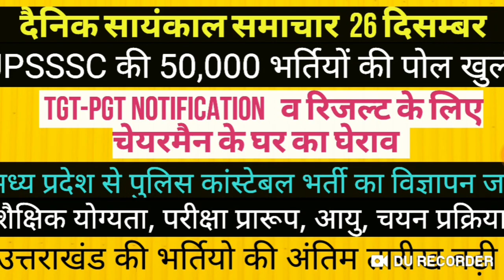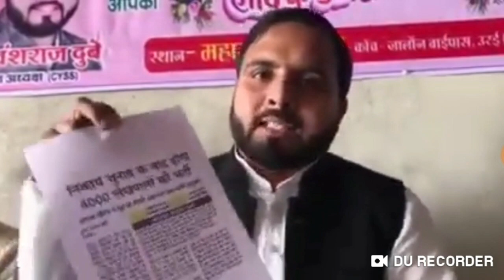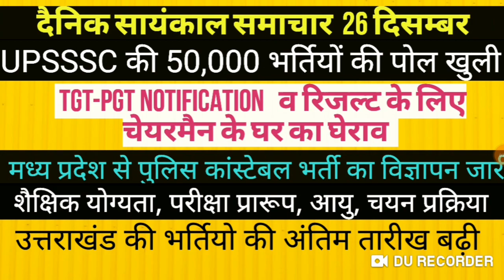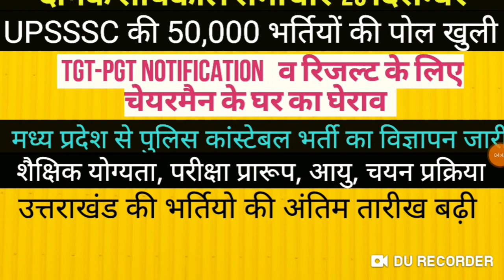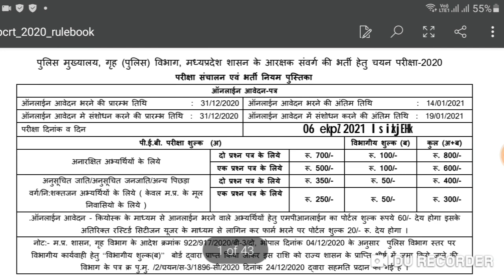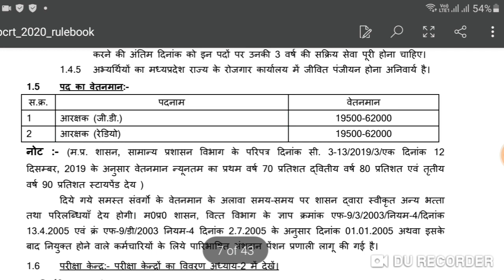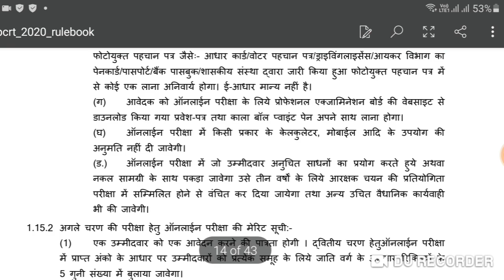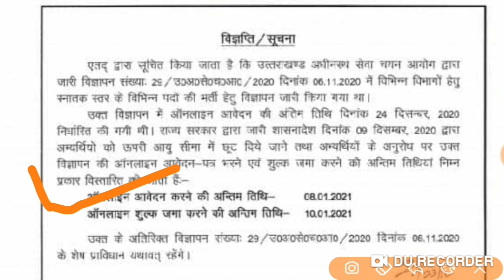UPSSSC NEWS TGT-PGT NOTIFICATION RESULT NEWS MPPEB POLICE CONSTABLE BHARTI uksssc recruitment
69000 latest news
69000 super
uksssb job news
mppep police constable bharti
uppsc
upsssc
ctet
upsc prelims
upsssc news
new teacher
upsssc result
super tet latest news
up tet
uppsc ae
uppsc ro aro
uppcs
exam result latest news
new notification
news today
latest news update
uphesc
uphessb
ja
lower pcs
current affairs
up news
lt grade
up primary teacher vacancy
sarkari naukari
ssc chsl
ssc cgl
ssc news
exam result
tgt pgt notification news
ssc mts
bpsc
bihar news
uttar pradesh news
rajasthan news
dainik rojgar samachar
current affairs